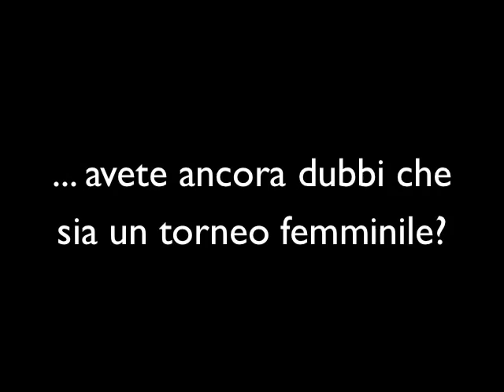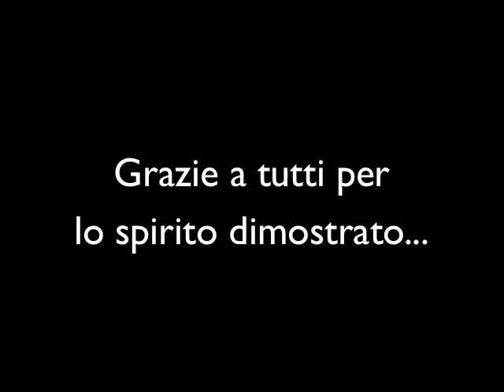Torneo Ladies La Mantide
Torneo Tennis LA MANTIDE